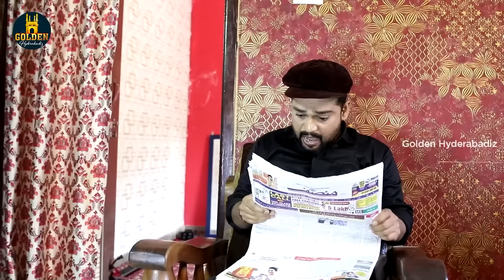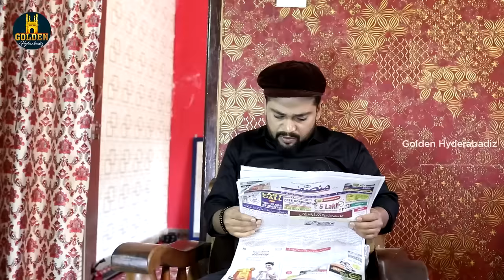Tu Tu Mai Mai | Compilation | Highlight Comedy | Latest 2023 Hyderabadi Comedy | Golden Hyderabadiz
Tu Tu Mai Mai Latest Hyderabadi Funny Couples Comedy Compilation Episode 3 and 4 ft. Abdul Razzak, Shaurya Sadanand, Sameer Ali, and Priya Reddy. Golden Hyderabadiz brings you the Hyderabadi couple comedy video to make you entertain and laugh.

Cast: Abdul Razzak, Shaurya Sadanand, and Sameer Ali
Concept by: Abdul Razzak and Amer Hussain
Directed by: Abdul Razzak
Editor: Sai Kiran